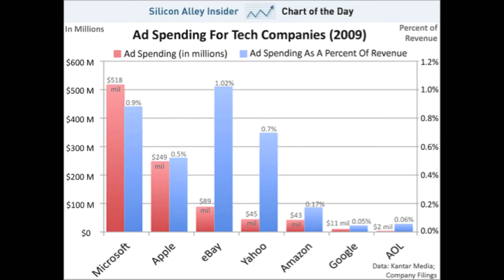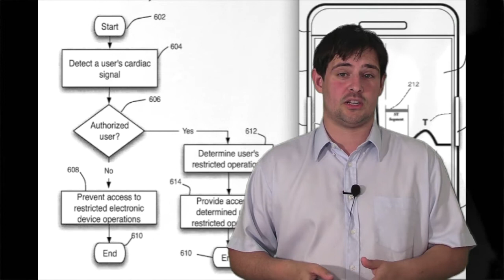Apple novinky #13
iPad kanibalizuje netbooky | Výdaje na reklamu | iPad opět vyprodán | Dostupnost iPadu mimo US | Nokia žaluje Apple | iPad umí pevné disky | iPhone se senzorem tepu | Díly nového iPhone 4G